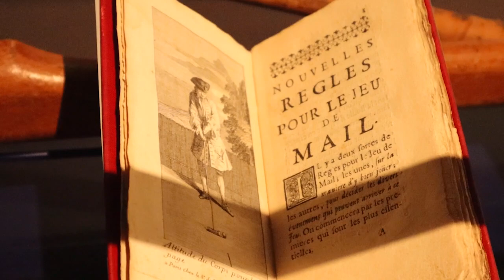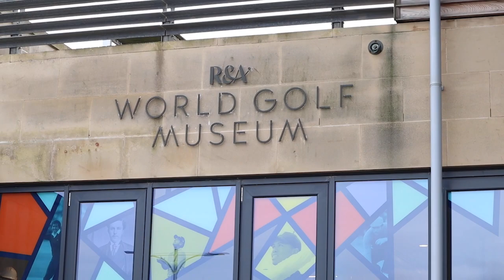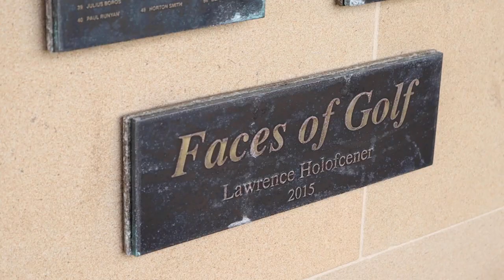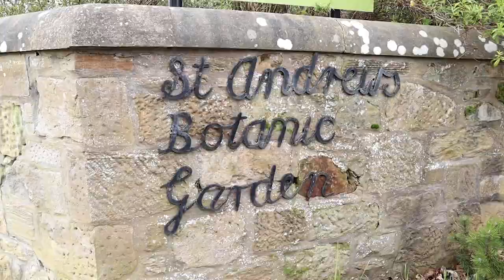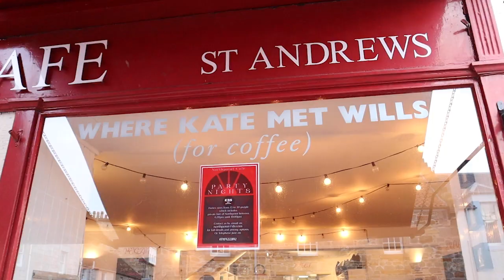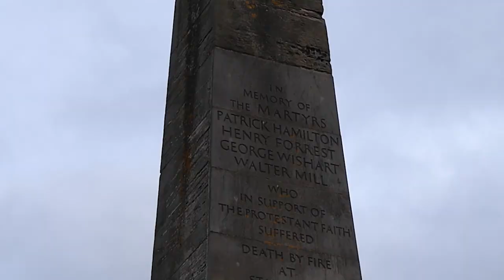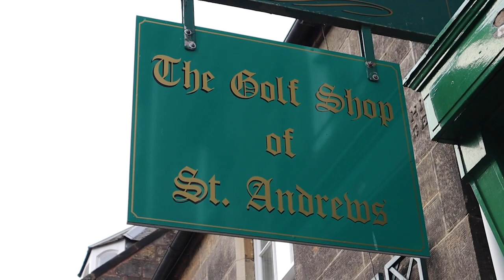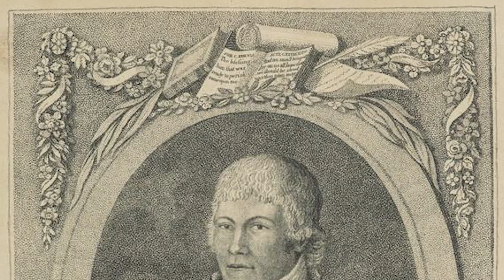The Home of Golf | St Andrews | ScotlandShop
This week, we invite you to the hometown of golf, St Andrews on the Fife coast! The idyllic seaside town is mainly known for its grand golf courses, historic sites, acclaimed University and the home of the café, Prince, William and Kate Middleton had their first date. Join us as we explore the history of St Andrews, through a tough recovery from the Scottish reformation and war of the three kingdoms, to what today is a thriving coastal town with an international reputation. We take a walk over the Swilcan bridge, tee off on the Old Course, visit the R & A golf museum, stroll through the Botanic Gardens and explore the romantic story of the where Kate and Will first met for coffee. We share the history and famous faces from the University of St Andrews founded back in 1413, uncover the story behind the Martyrs Monument and take a walk along the pier and around the harbour walls to learn about heroes such as John Honey.

We could talk for hours and hours about the history of the town and the importance of its influence in the world of Golf and academia so join Emma as she shares her insights.

Choose your plus fours, trousers and golf head covers from over 500 tartans

10 Queensferry St, Edinburgh EH2 4PG